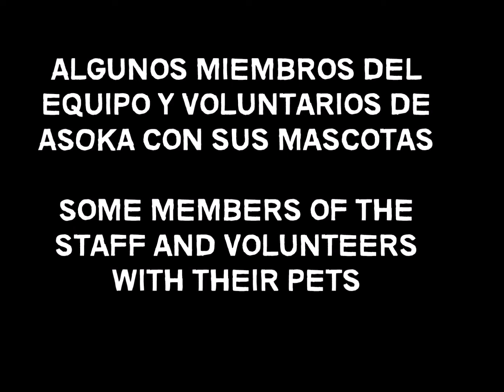ASOKA STAR 2019 this is us AQUI ESTAMOS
Video del concierto STAR 2019: Celebrando el trabajo de los voluntarios y el equipo de ASOKA Orihuela.
STAR Concert Video 2019: Celebrating the work of ASOKA Orihuela volunteers and team.